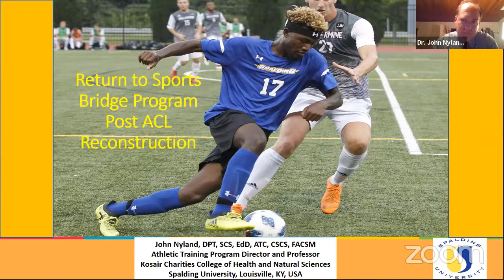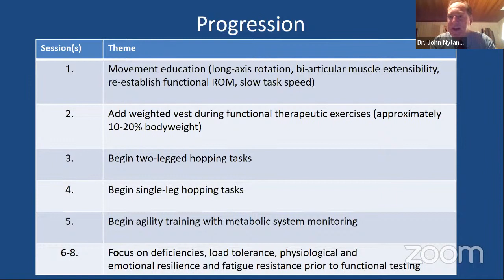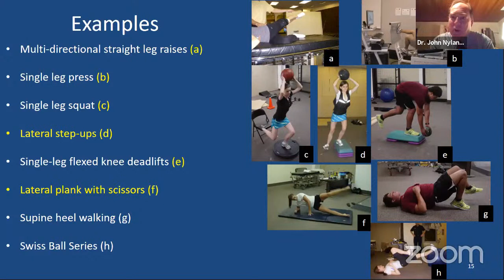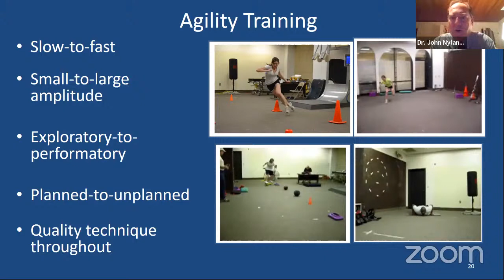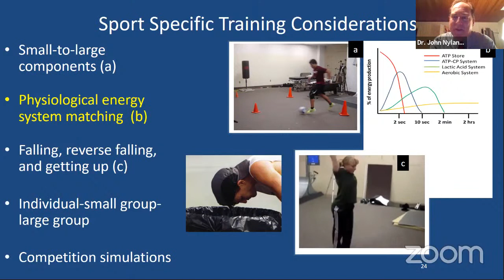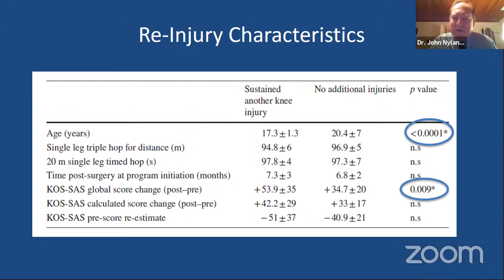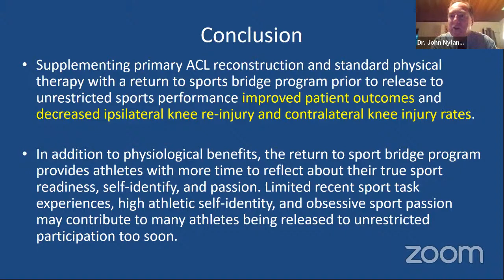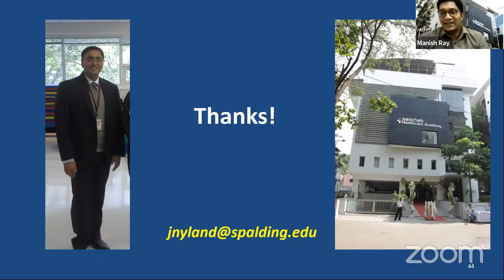PHYSIO TV : Return to Sports Bridge Program Post ACL Reconstruction by Dr. John Nyland